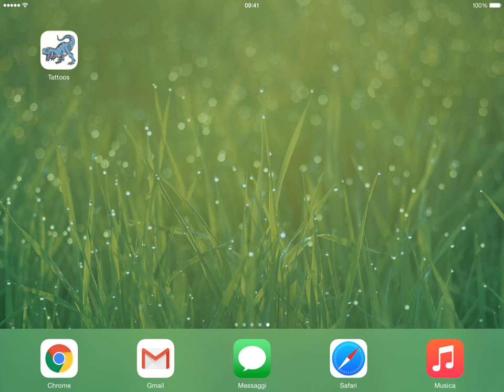Super tattoos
Video demo di un'applicazione mobile che sfrutta la Realtà aumentata applicata ad un semplice tatuaggio.
Il tatuaggio può essere interattivo ovvero interagire con altri tatuaggi o rispondere a chi se lo è applicato.